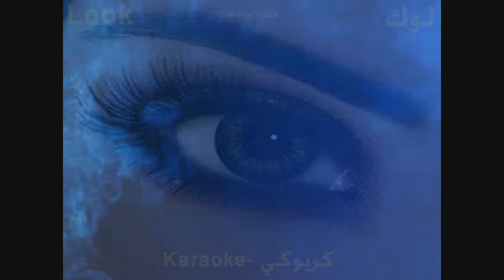It's a beautiful morning - the rascals - Karaoke - Look Channel